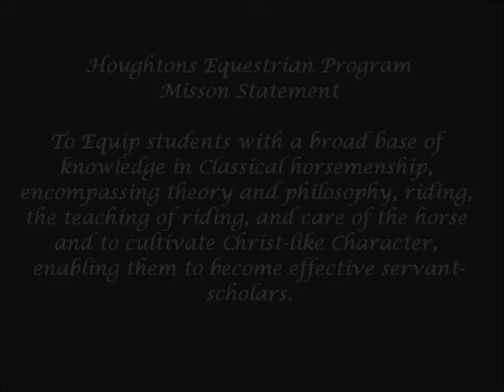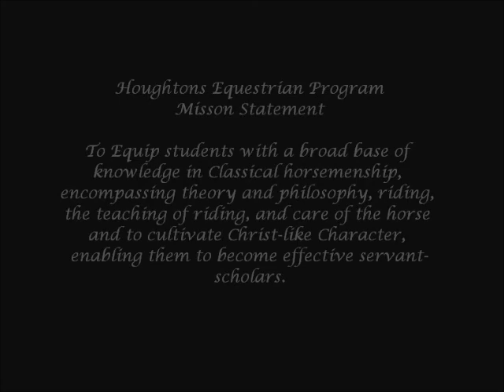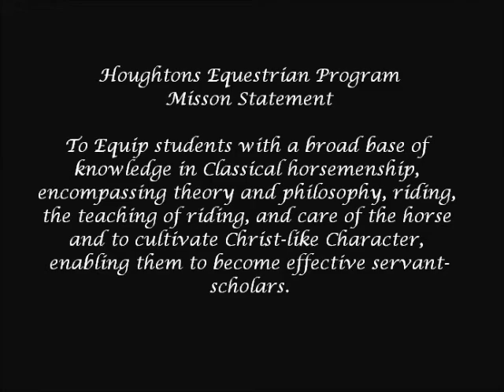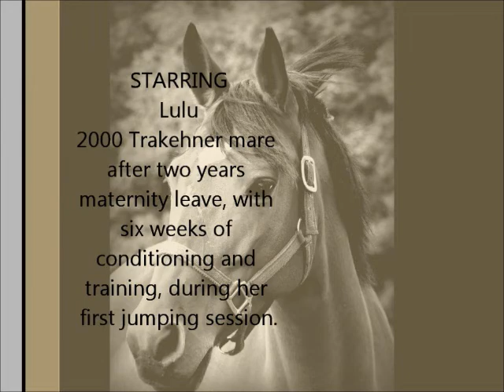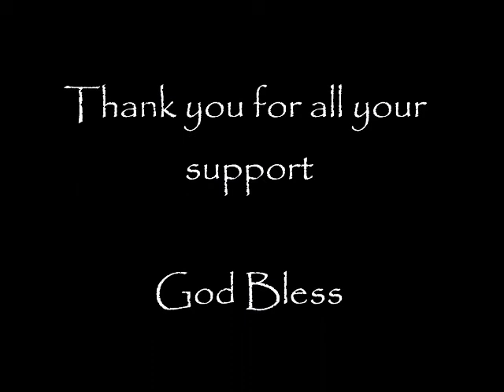Houghton College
These Three movies were compiled in The Fall of 2012, Make sure you watch all the way to the End.  The First movie is of our Mini Prix Class here at the College, the Second is a preview of our Training class. In which outside owners can have their horses trained:).  And the Final movie is a picture slideshow of the many different memories one can make at Houghton College.  It consists of the Beautiful Scenery and picture of both present Students and Alumni:)